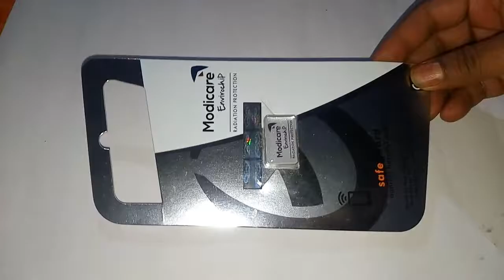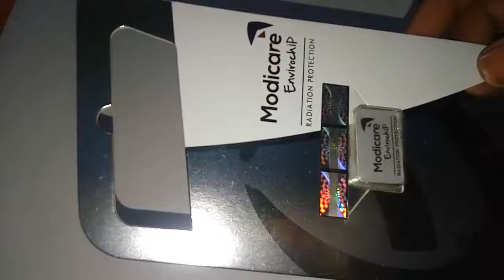Modicare Anti Radiation Chip review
World's Anti-Radiation Protection Chip Modicare Envirochip Modicare Envirochip can be easily affixed on your mobile phone, laptop, tablet and wi-fi router to make these gadgets safer for the user and for those in close vicinily of these gadgets. मोदीकार में अपना id बनना seekhe ' How to teeth care powder =100% work =5 MINUTES ME SKIN GORA KARNA =100% WORK -= REMOVE KIDNEY STNOES = 7-= DAYS ME 100% WORK = ACIDITY KA UPCHAR = 100% WORK = PYORRHEA THIK KARNE KA UPAY 100% WORK =baal ko jhadne se roke =1 bosh me he =100% work पेट की चर्बी गायब कर देगा ये रामबाण उपाय =